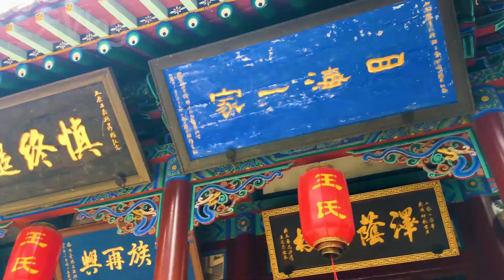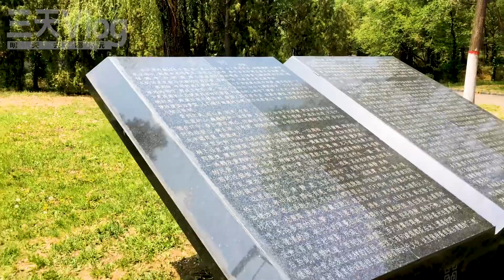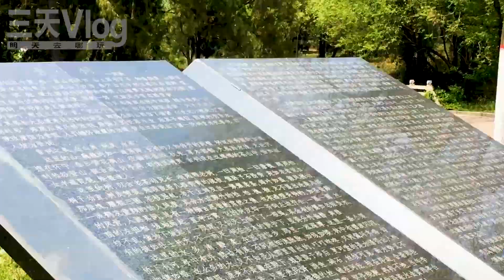自駕游太原#04，跟著語文課本去旅行《晉祠》，一顆璀璨的明珠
可能是昨天玩了一天太累了，小朋友們一覺睡到了9點，起床清醒一會兒隨便吃點東西，上午10點坐上電瓶車，去往晉祠。從晉祠賓館去晉祠也挺方便的，電瓶車從不同的賓館樓拉上游客，到一個小紅門可以直接進到晉祠勝境。
【今天吃點啥】 ⇲ 美食系列 ⇲
【明天去哪玩】 ⇲ 自駕系列 ⇲
【明天去哪玩】 ⇲ 非自駕系列 ⇲